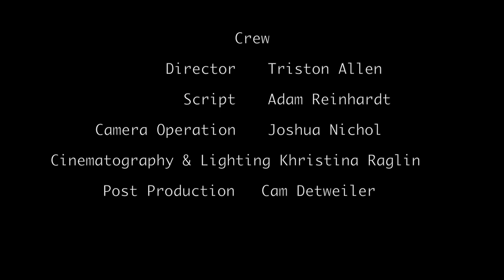Claw & Order (Short Film)